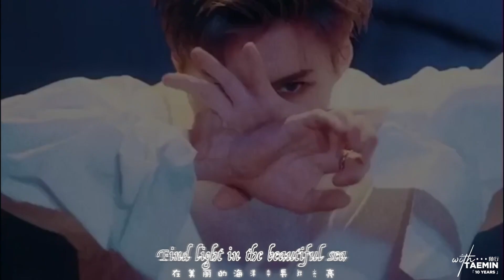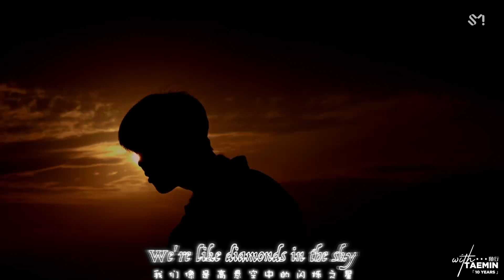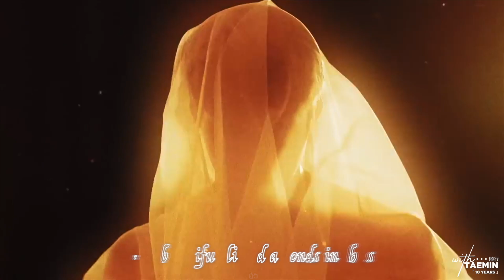Taemin 26th Birthday0718 diamonds